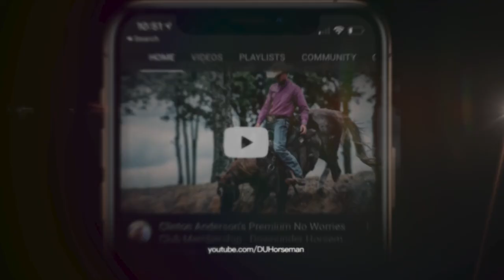Lessons Learned: Don't Ruin Good in the Pursuit of Perfection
Professional Clinician Kristin Hamacher shares one of the most important horsemanship lessons he's learned from Clinton over the years.